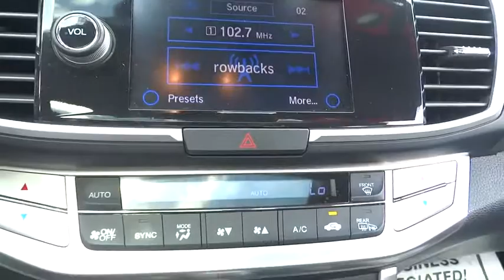2014 Honda Accord Lansing, Calumet City, Highland, Matteson, Orland Park, IL N6192A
**ONE OWNER** Certified. Black 2014 Honda Accord CARFAX One-Owner. Back Up Camera, Leather Seats, Heated Seats, Bluetooth Smart technology, Power Windows, Power Locks, Keyless Entry, Dual Climate Control, Passed Rigorous Safety Inspection Performed by Certified Technician, Local Trade-in, Service Records Available, Bought Here New, Meticulously Detailed Inside and Out, Black w/Leather-Trimmed Seats.brbrRecent Arrival! Clean CARFAX. KBB Fair Market Range High: $20,883 34/21 Highway/City MPG**brbrFor your peace of mind, we have included over 35+ photos, for you to judge the condition yourself. As you do your comparison shopping, you will see Napleton River Oaks Honda offers some of the best values in the market. We will provide you a Carfax, Comprehensive Vehicle Inspection, and a market report on how we arrived at the price. 17220 Torrence Ave Lansing, Ill 60438. Serving the Greater Chicago, Il Area. Out of town buyer's free pick-up at the airport. We can help arrange delivery right to your front door too!